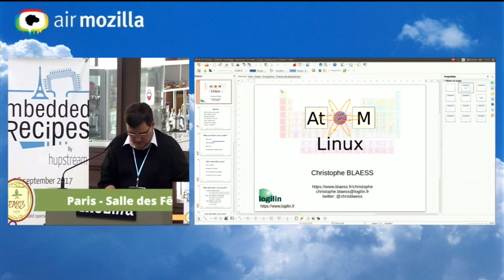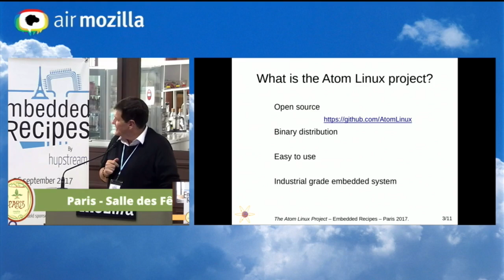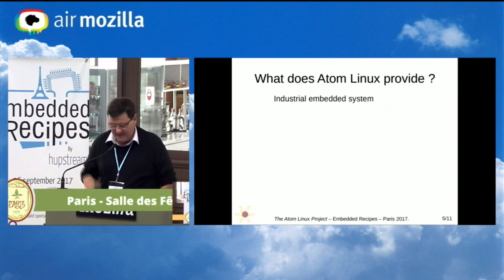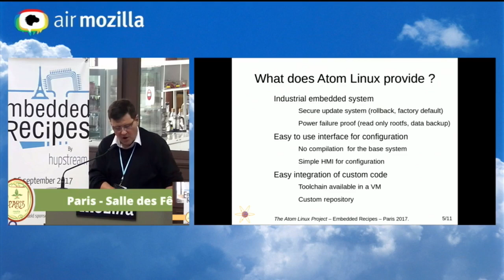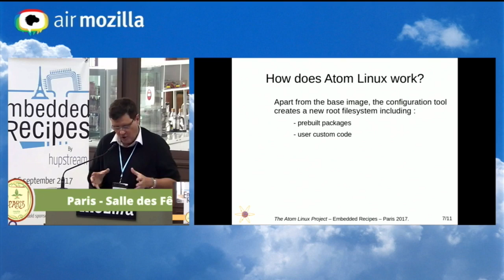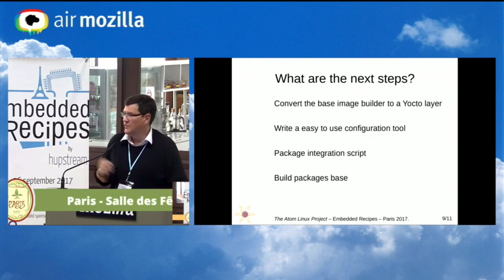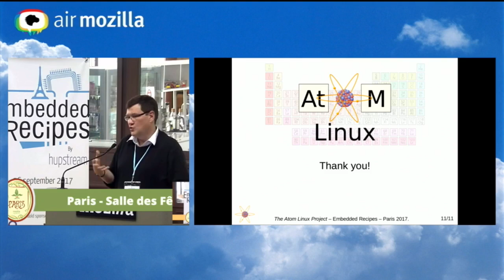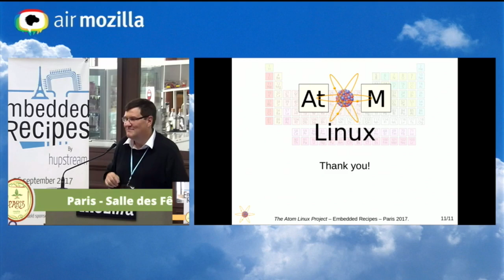Embedded Recipes 2017 - The atom Linux project - Christophe Blaess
An easy-to-install real world embedded Linux distribution.

Atom Linux is an open source project still in early starting phase. Its purpose is to give the user a way to easily create a robust and secure embedded Linux system. The user downloads a bootstrap image, then configures the utilities (servers…) and libraries needed by its custom code. Except its own code, he doesn’t need to do any compilation, the system automatically downloads prebuilt packages from the Atom Linux server. The Atom Linux system is built with robustness and security in mind. Among other features, it provides secured multi-partitioned update system and power supply fault tolerance.

Christophe BLAESS, Logilin